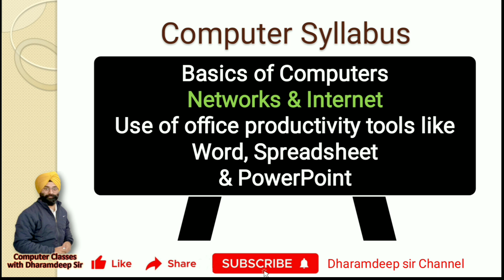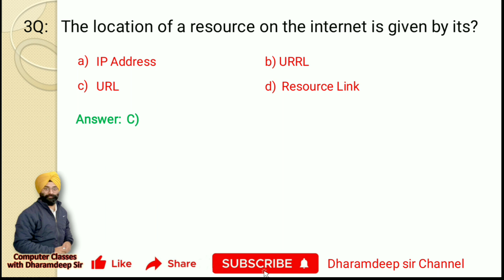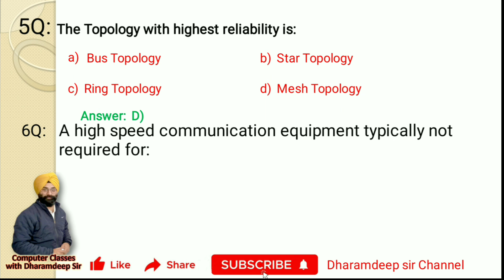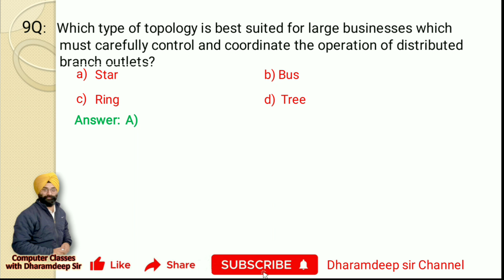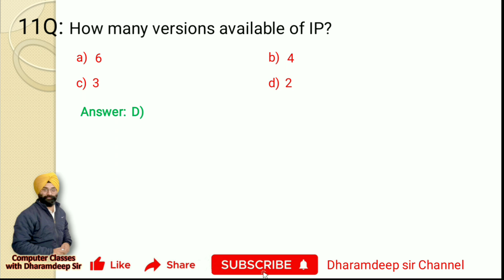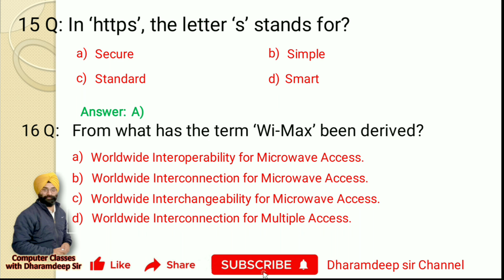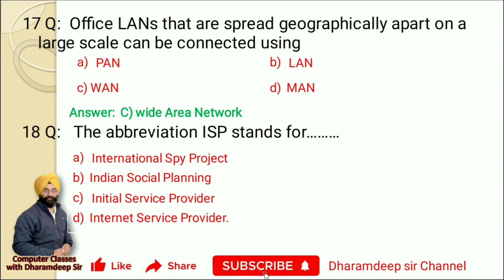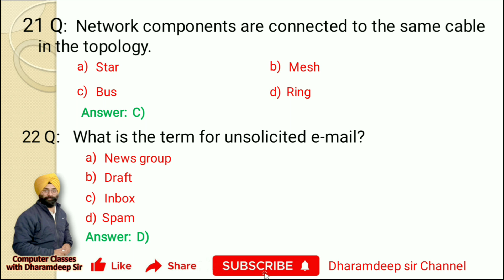Mcqs based on previous year Patwai and Naib Tehsildar examination Part-1